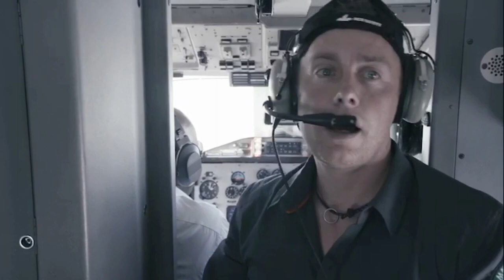Berghaus Women in Adventure 2019 - Episode 5: Anna Taylor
Berghaus’ sell-out event at Kendal Mountain Festival 2019 – ‘Women in Adventure’ bought an inspirational line-up of athletes and adventurers to the main stage. If you weren’t lucky enough to get a ticket, watch the sessions in our miniseries.

Episode Five

Berghaus athlete Anna Taylor joined the session via live satellite in the Guyana jungle.

Anna joined Leo Houlding to tackle Mount Roraima, 2810m (05° 15.297’N, 60° 44.113’W, 281 Om) - a tepui (flat top mountain) that sits on the border between Brazil, Venezuela and Guyana, deep in the Amazon rain forest.

-This is the location that inspired Arthur Conan Doyle’s classic work of fiction ‘The Lost World’ (we strongly recommend the audio book) and more recently the Disney animated movie ‘Up’ (warning: tear jerker).

-The country of Guyana has one of the highest levels of bio-diversity in the world and is 80% covered in forest.

- South Americas deadliest snake, the fur de lance and its huge cousin the Bushmaster call this area home.

- Roraima’s prow was first climbed with extensive aid in 1973, by a team of British climbing legends, including Hamish MacInnes, Don Whillans and Joe Brown, and documented in a BBC documentary.